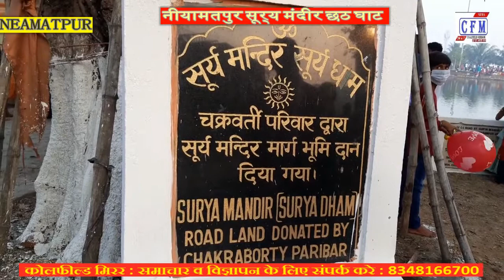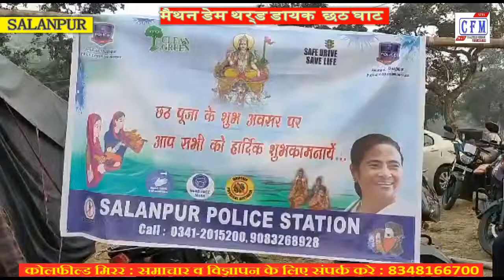CoalField MirroR : आस्था का महापर्व छठ पुजा 2020